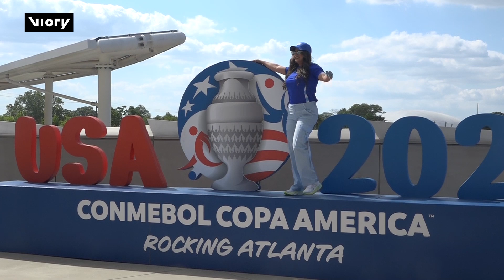Argentina FANS expect Lionel Messi to SHINE as they seek a second straight Copa America TROPHY